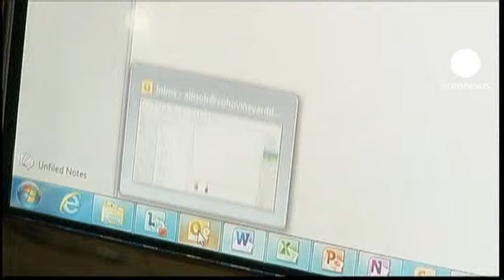Microsoft internet reklamlarını gözden çıkardı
Microsoft'un aQuantive'i gözden çıkarması internet ümitlerini suya düşürdü.

Teknoloji devinin beş yıl önce satın aldığı internet reklem ajansı aQuantive'in değerini sıfırlayıp 6,2 milyar Dolar zarar yazmasının şirketin son çeyrekteki kârını sıfırlayacağı tahmin ediliyor.

Karar sektör için bir süpriz oldu ama yatırımcıları şaşırtmadı çünkü satın almadan sonra şirketin Microsoft'a gözle görülür bir katkısı olmamıştı.